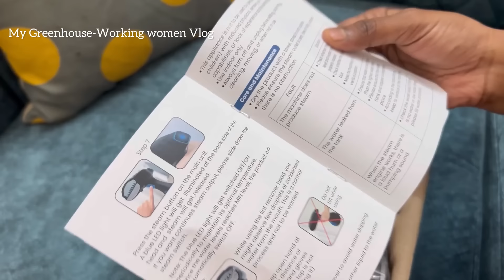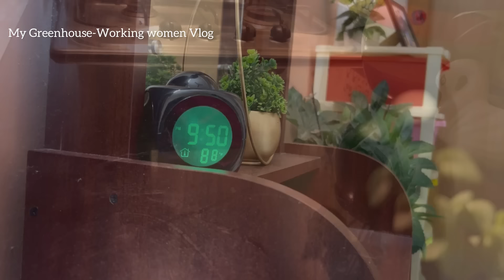New Kitchen Cabinet || Finally I Bought It 💁‍♀️ || Delicious Meal BTW 😋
Here is the life of an IT Employee in WFH 🙂…. Since people are so curious about my Work ! i am here giving an info about it….. Working in MNC for more than 11yrs as an ETL Developer✨

I would be Sharing a little about IT job details, only if you are interested to 🤗 and also will share my daily basis routine in WFH ❤️

‼️‼️‼️Agaro Handheld Steamer ‼️‼️‼️

AGARO Signify Handheld Garment...

‼️‼️‼️Agaro AirFryer ‼️‼️‼️

‼️‼️‼️ Kitchen Cabinet  ‼️‼️‼️

Take a look at this SPECIALITY PANELS Engineered Wood Kitchen Cabinet on Flipkart

‼️‼️‼️ Hair Volumizer & Straightener ‼️‼️‼️

‼️‼️‼️ Crockery From Meesho ‼️‼️‼️

‼️‼️‼️ Collander From Meesho ‼️‼️‼️

‼️‼️‼️ Collander From Amazon ‼️‼️‼️

‼️‼️‼️Indus Valley Product Details‼️‼️‼️

GET 12% EXTRA DISCOUNT
USE CODE : MYGREENHOUSE

✨️✨️✨️✨️  Indus Valley Products ✨️✨️✨️✨️

➡️Tri-steel Premium Stainless Steel Saucepan with Spout & Glass lid

SHOP BESTSELLERS
➡️100% Pure Iron Cookware Set: Free ₹400 Tadka Pan

➡️Super Smooth Cast Iron Set: Free ₹400 Tadka Pan

‼️‼️‼️Salad Bowl ‼️‼️‼️

‼️‼️‼️Agaro Air fryer  ‼️‼️‼️